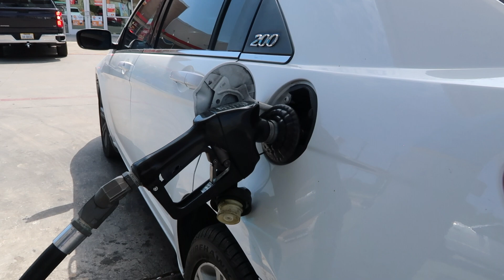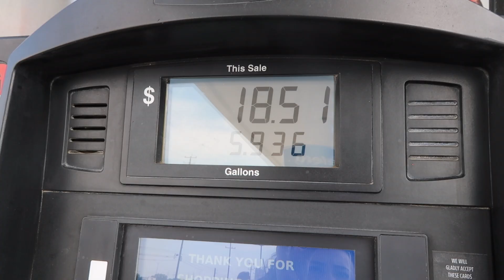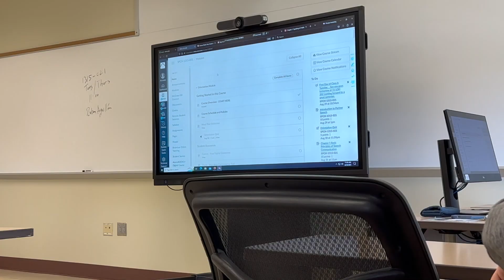Start of Fall Semester.. 📚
College girl vibes coming AT ya! 📚

I just got through my first week of fall semester and I’m super excited to come back and share my first day experience with you all. 👩🏻‍💻💘

As always, I had so much fun filming and editing this vlog!!

From the bottom of my heart, I love u. 🥹
We just keep growing & growing.

Enjoy + I hope you stay!! 🥹💖

📲 Social(s): 🤍

💕Amazon Storefront: 🛍